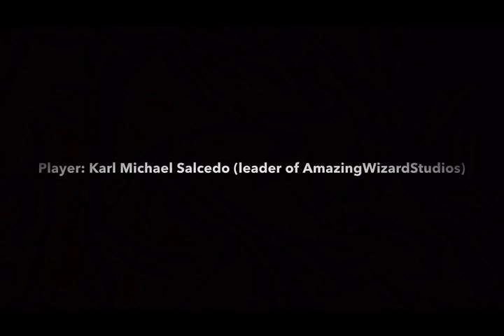"Burnout 2: Point of Impact" (GCN) Gameplay Walkthrough Part 31: The Green Machine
Thanks for all of the support for the team! This is Part 31 of the "Burnout 2: Point of Impact" Gameplay Walkthrough on the Nintendo GameCube!

Point of Impact Grand Prix - Races #1-3

The end is near, and we do the penultimate Grand Prix in the game: the Point of Impact Grand Prix. Your opponents are faster this time around than in the previous two Grand Prix, and this one consists of six races. There's also significant difficulty. As with the Street Storm Grand Prix, this one is split into two parts. This part covers the first three races in the Grand Prix, and the last three are covered in the next part.

Car Used: Custom Coupe
Transmission: Manual

01:16: Race 1 @ Crystal Summit Peak [R]
06:19: Replay
11:40: Race 2 @ Freeway Dash [R]
14:28: Replay
17:31: Race 3 @ Sunrise Valley Downtown
21:26: Replay

The last three races in the Point of Impact Grand Prix will be covered in Part 32.

Unlockable(s):
- Custom Roadster (win the Point of Impact Grand Prix)

Information about "Burnout 2: Point of Impact"
Publisher(s): Acclaim Entertainment
Developer(s): Criterion Games
Initial Release Date: September 30, 2002
Platform(s): PlayStation 2, GameCube, Xbox

Follow AmazingWizardStudios on Social Media!